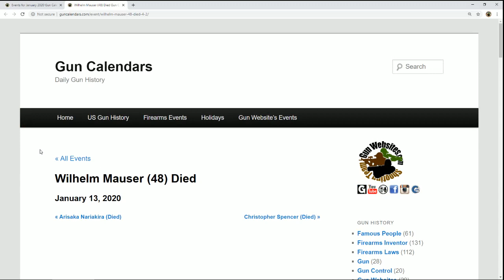Wilhelm Mauser died in 1882 - Firearm History from GunCalendars.com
Wilhelm Mauser
May 2, 1834 – Jan 13, 1882
Designed the Mauser Model 1871 rifle

Gun Calendars
Daily Gun History